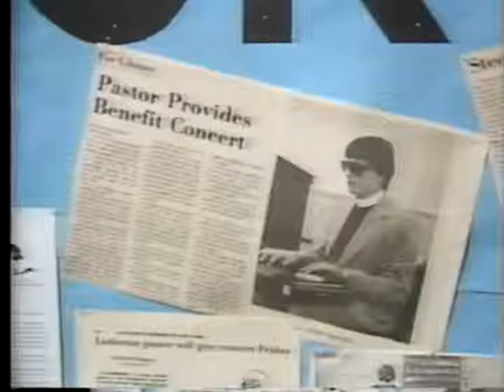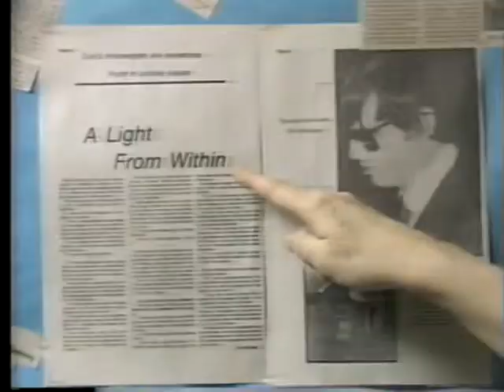Blind Shepherd of the Hills